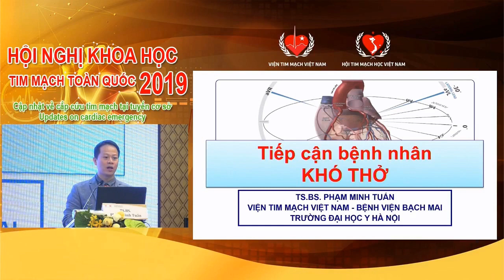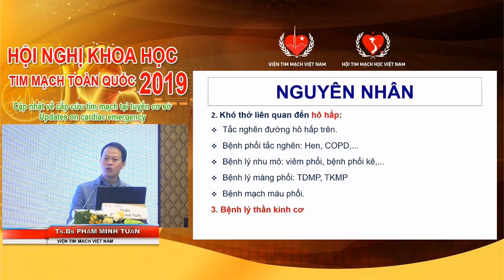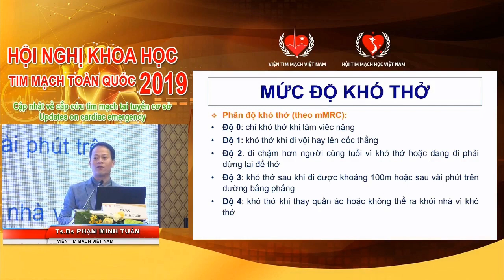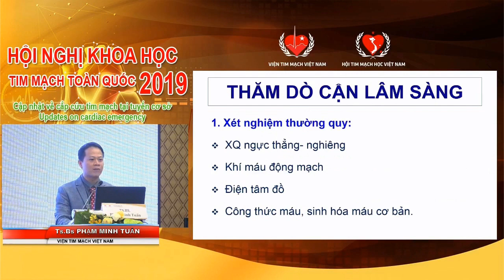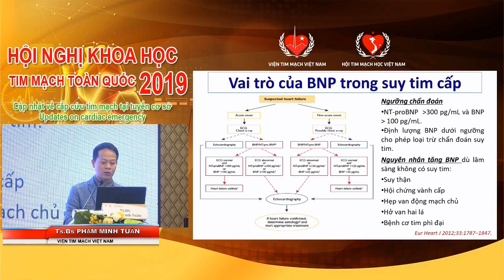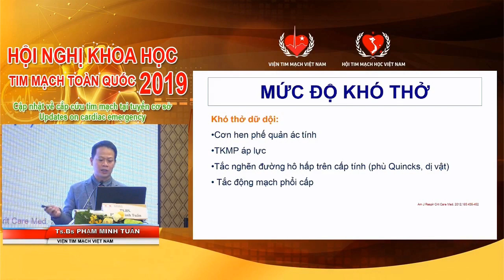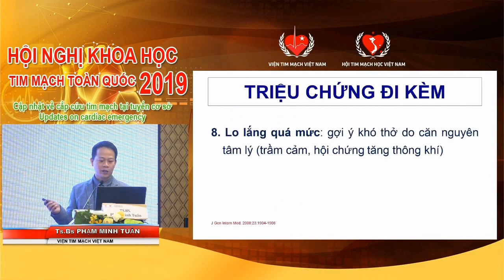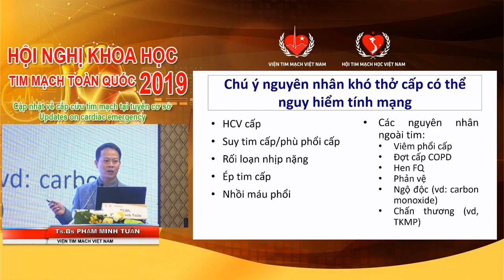Tiếp cận bệnh nhân KHÓ THỞ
TS. BS. Phạm Minh Tuấn

HỘI NGHỊ TIM MẠCH TOÀN QUỐC NĂM 2019 (buổi 3): CÁC CẤP CỨU TẠI CƠ SỞ